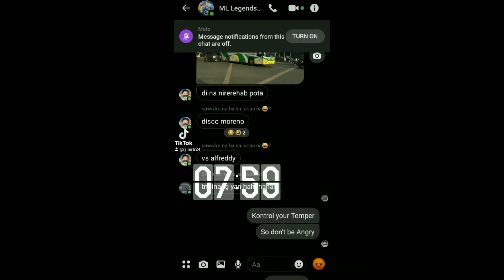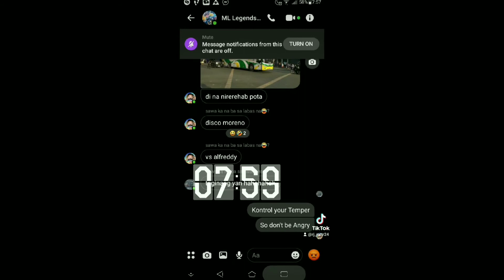Reynz Marterior Tiktok Dub and Duet Compilation #4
TikTok muna ulit tayo HAHAHHAA
Shoutout sa mga naka-duet ko sa Tiktok HAHAHHA
 For more Compilations, Gameplay, Photography, etc.

Credits:
Audios na Ginamit from Tiktok